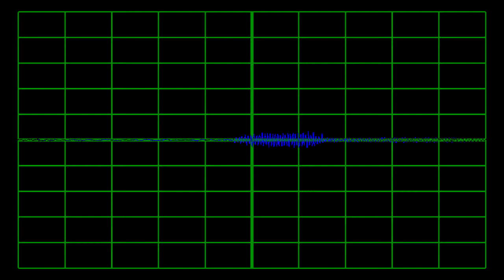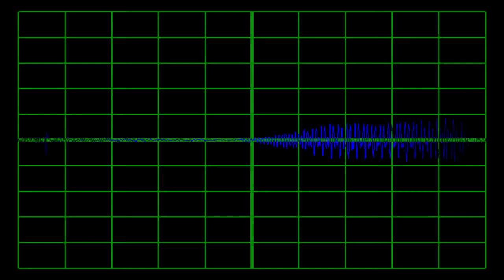Albert Whelan - If They'd Bury Alexander's Band (Jumbo, early 1910s)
Jumbo A261. I don't know the year for this one, although it would be surprising if it were earlier than 1911. Sorry about the intrusive noise reduction but a warp in this disc has led to excessive wear on the uphill slope and the result is hard to listen to. But it's an interesting song - and the quality does improve a bit. Just imagine you're listening to Larry The Lamb. First and foremost it's an answer song to Alexander's Ragtime Band - Irving Berlin's hit song of 1911. Or rather it offers those who don't like that song the chance to register that dislike by buying something else instead. But with references to Suffragettes, Winston Churchill, Keir Hardie, and David LLoyd George, it's as much an historical document as it is a song.